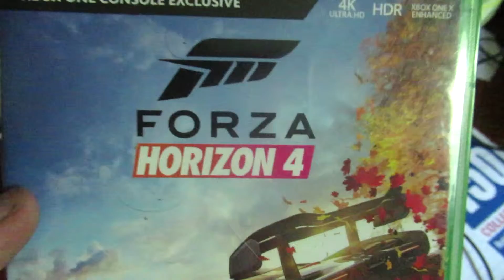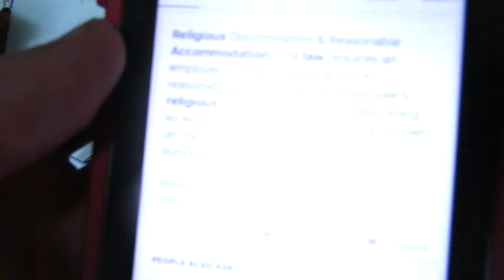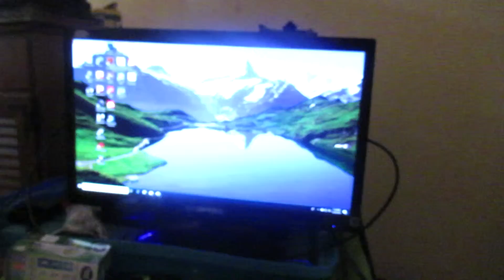Filed My Weekly Claim with Unemployment